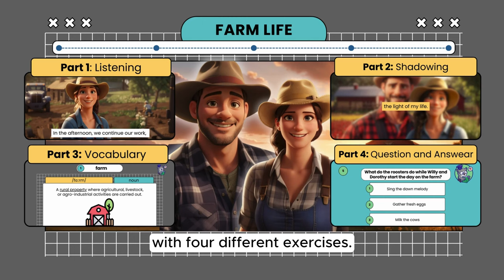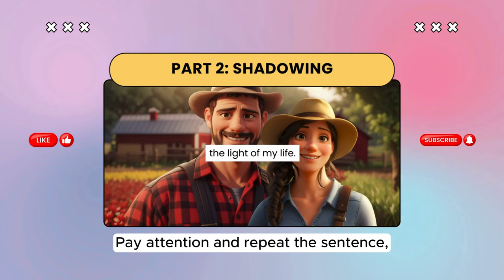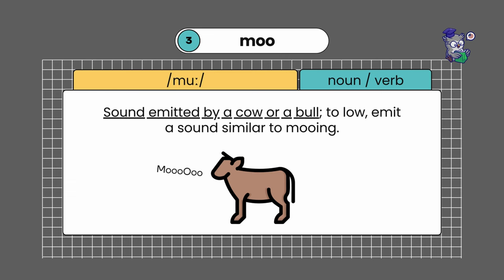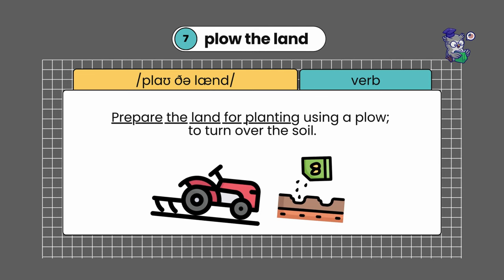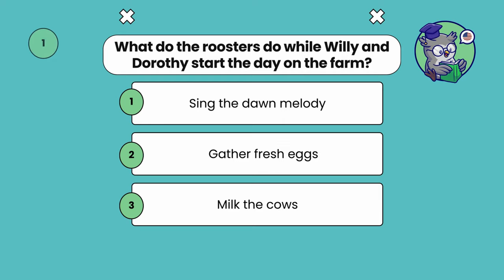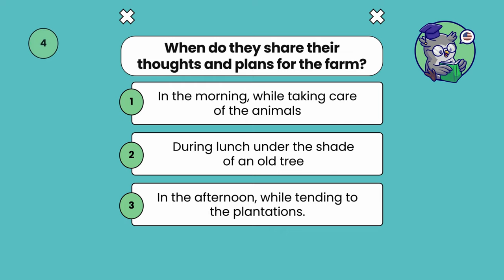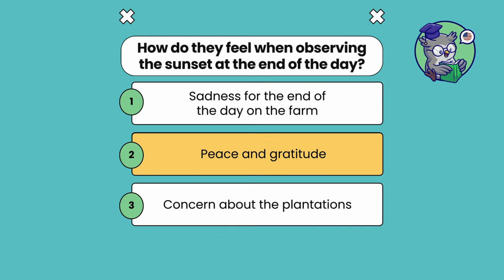Daily Routine on the Farm | Improve Your English | English Listening Skills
Daily Routine on the Farm | Improve Your English | English Listening Skills | Learn English Through Story | Speaking Skills Everyday | English Speaking Practice | American Accent | Daily Life English - Farmer

💡 What you'll find in this lesson:
- Follow a typical day in Willy's life on his farm, where days begin before the sun rises.
- Explore vocabulary related to farm life, including words like "farm", "farmer", "henhouse", "fields", and "stables", to help you understand the daily activities and natural elements present in the rural environment.
- Benefit from clear explanations and examples, facilitating the understanding and memorization of new words and concepts related to farm life.
- Test your understanding of the overall context with a quiz about the text, ensuring that you have absorbed the main points of Willy and Dorothy's daily routine on the farm.
- Practice speaking and reinforce your listening skills by listening again to Willy's story at the end, helping to improve your fluency and listening comprehension in English.

Accent: American 🇺🇸

Lesson summary
👂🏼 Listening: Listen carefully to the whole narrative.
🗣️ Shadowing: Repeating the sentence exactly the same way right afterwards.
✍🏽 Vocabulary: Practice new words with the help of her description and example.
❓Q&A: Answer the quiz and test your understanding.
👂🏼² Relisten: Listen to the story again to improve understanding

🕒 Chapters
00:00 Introduction
00:24 Listening
02:20 Shadowing
06:09 Vocabulary
08:20 Q&A
10:16 Relisten
12:03 Closing

This story is ideal for students with different levels of English who want to expand their vocabulary and improve their understanding of everyday scenarios, such as life on the farm. By taking part in this lesson, you'll have the chance to experience and apply English in real situations. Listen carefully, repeat each sentence and concentrate on the expressions. Practice the language with us, increase your vocabulary and take another step towards English proficiency.